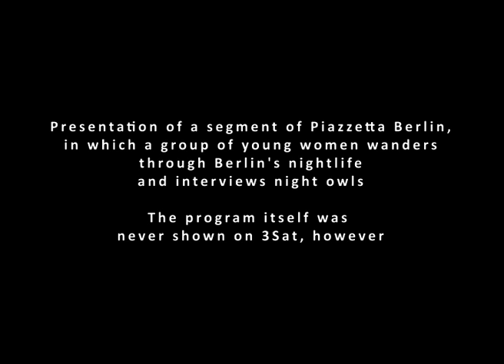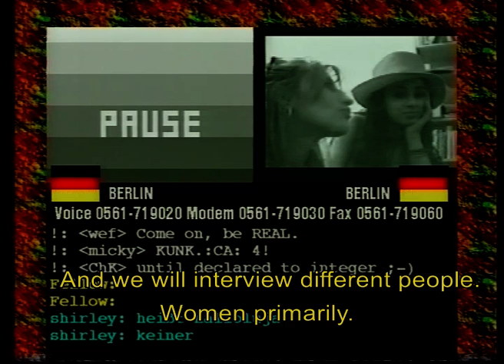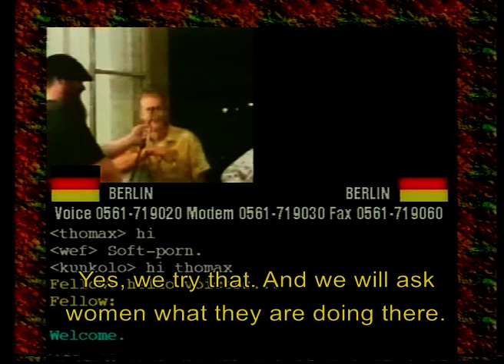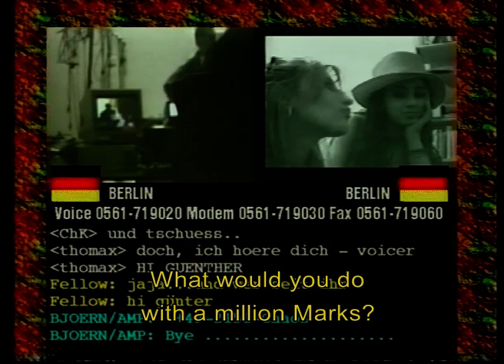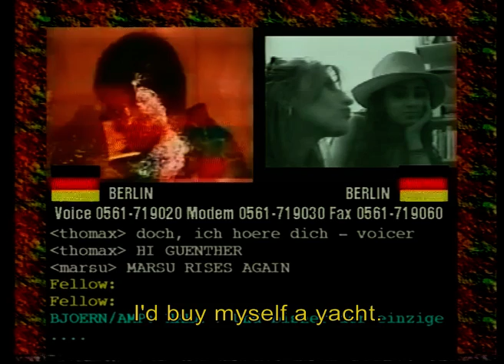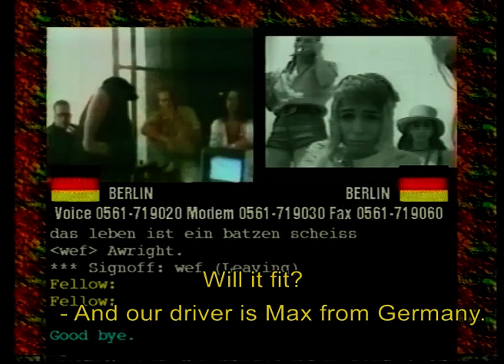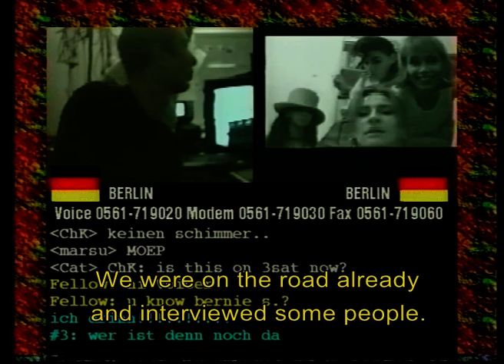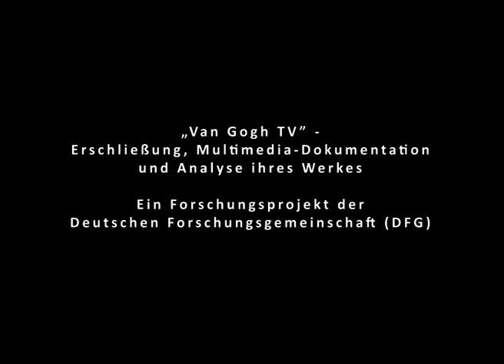Piazza virtuale - Piazzetta Berlin 1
The Berlin Piazzetta broadcast from the Berlin House Podewil, the former East Berlin Haus der jungen Talente, where they had set up their own broadcasting studio including an Internet café. The studio was open around the clock and became a meeting place for a young scene interested in media and art. The scene that came together here later developed important Berlin Internet projects such as Internationale Stadt or Klubradio.
There were conflicts with Van Gogh TV because the Berlin Piazzetta also wanted to broadcast videos, which contradicted the communicative concept of “Piazza Virtuale”. In the following clip you can see the video “Hallo TV”, that was created by Berlin artist Daniel Pflumm for his Bar Elektro. “Hallo TV” became a nickname for “Piazza Virtuale” because so many of the callers said nothing more than “Hallo”.